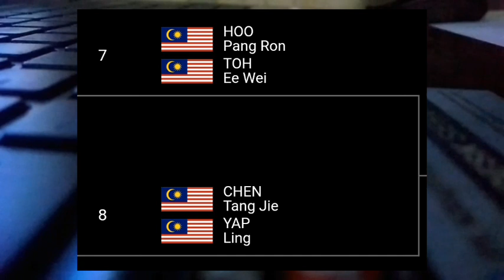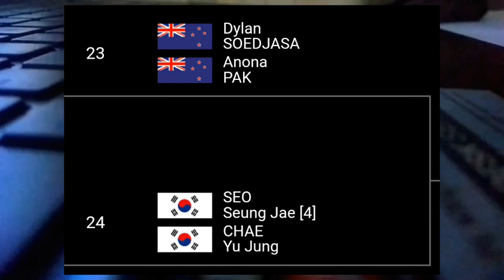Hasil drawing Ganda Campuran Australia Open 2022 Badminton